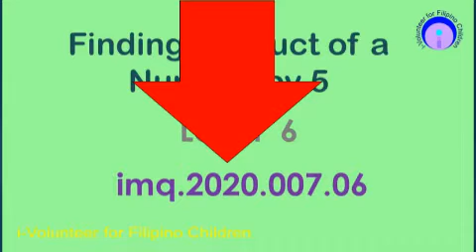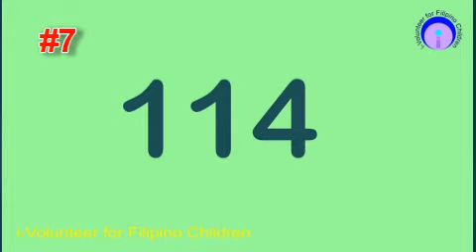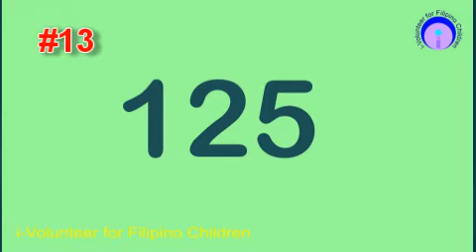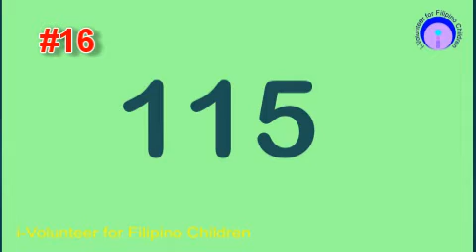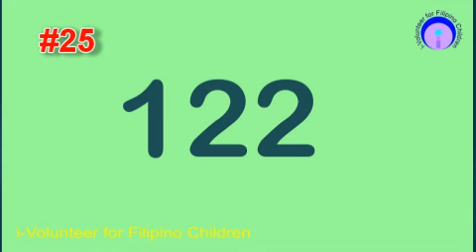imq 2020 007 06 multiplication by 5 level 6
This video will test the mastery of the student in dividing whole numbers with a  quotient of up to 3-decimal places.

Our small  group, "i-Volunteer for Filipino Children (IVFC), based in Quezon City, started,  just a personal advocacy, teaching  on the streets of a poor area in Novaliches where almost all of  children  were studying in  the nearby public school. That was SY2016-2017. Urgently, i conducted 2 days  per week every afternoons.   Now,, we are offering FREE online tutorial services  not only to poor children but anyone  who would like to improve their Basic Math  skills. We partner with the parents/tutees to  become  volunteers themselves  when they become masters of the subject matter. We call this public service as IVFC Free Online  Tutorials. We prepare these kids for Math competitions like MTAP MMC Math Challenge.